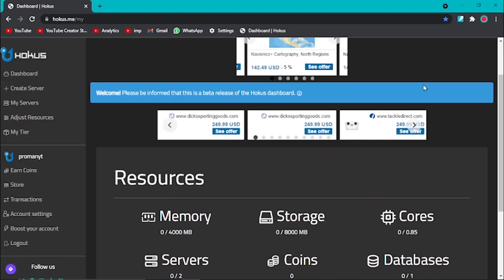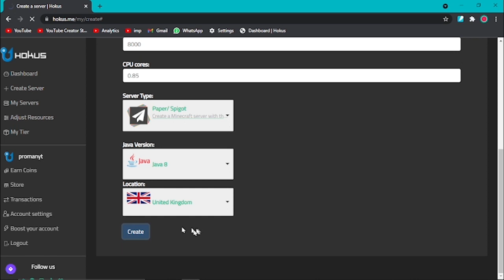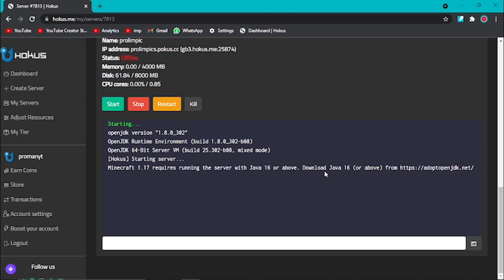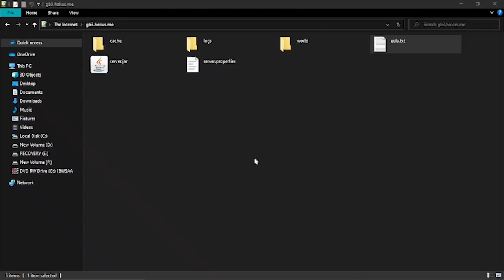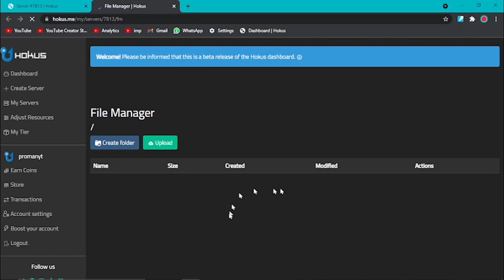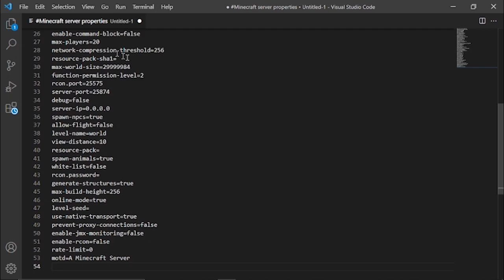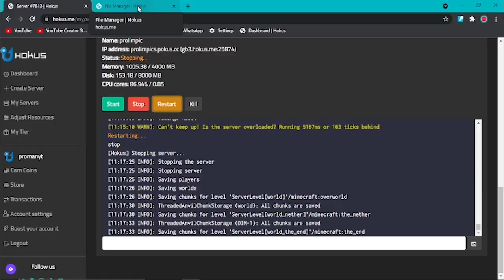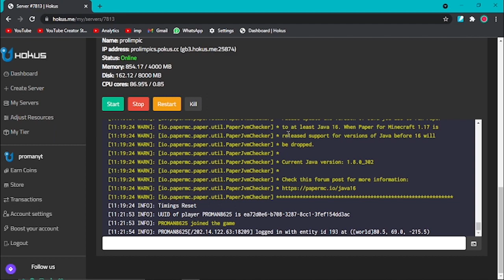Free MC Server Host (outdated, updated in description)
Free MC Server Host